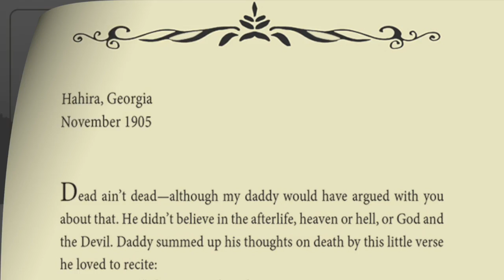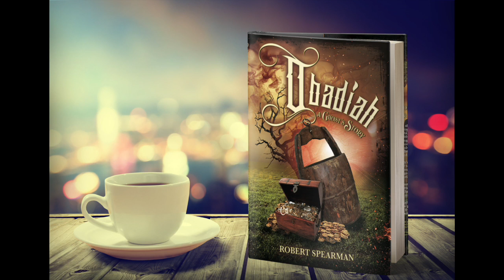Obadiah: A Ghost's Story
A heartwarming ghost story told by the ghost.